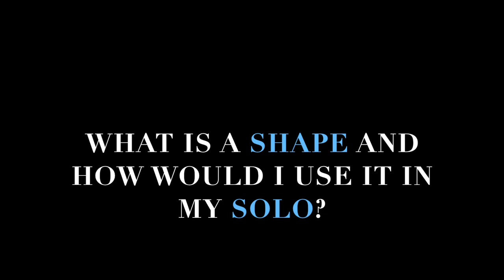Using SHAPES When Improvising Over CHORD CHANGES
In this video, I briefly discuss the use of shapes when improvising over chord changes and provide a couple of demonstrations. Using shapes is a technique for intermediate and advanced players as it requires some knowledge of jazz theory and/or requires having a good ear to guide you through the chord changes.

(Note: You can also transpose this score and change the clef with the MuseScore app and then save/download it as a PDF.)

TIME STAMPS
0:00 Introduction
0:24 What Are Shapes and How Do I Use Them?
1:23 Shape 1
2:02 Playing Example
2:40 Shape 2 (w/Playing Example)
3:13 Additional Ways to Use Shapes

EQUIPMENT
Bach 42T w/LT slide. Purchase standard weight slide horn here: *
Mouthpiece: Greg Black 5G.
Microphones:
Cascade FATHEAD BE ribbon.
AKG
*Paid link